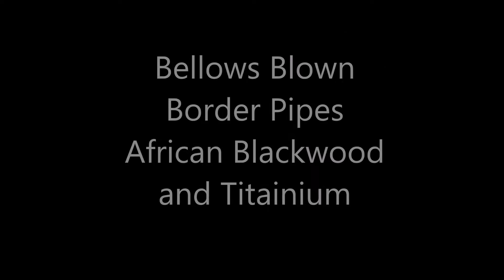Burgess Bagpipes - Border Pipes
Made from African Blackwood and Titanium